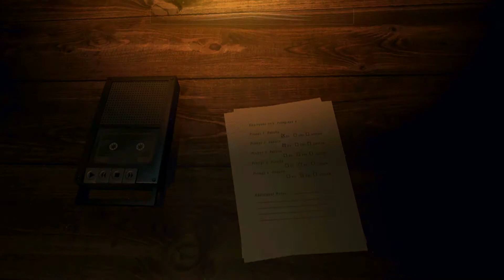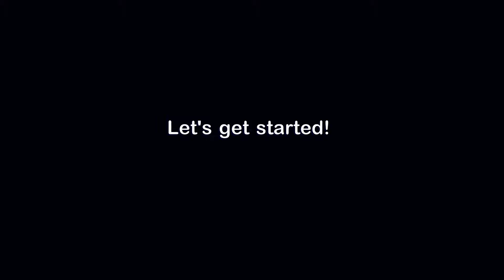my own restaurant !!| Freddy Fazbear's Pizzeria Simulator | part 1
Today i am forced to own my very own freddys frazbear pizzeria AMAZING !